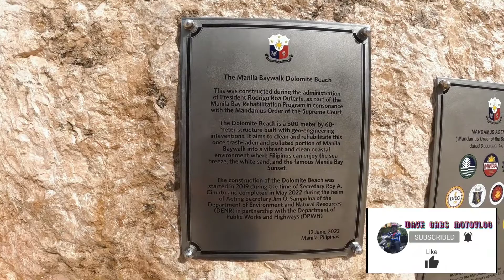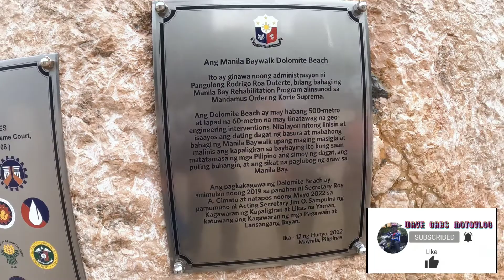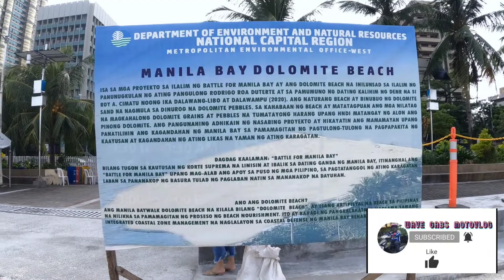MANILA BAY DOLOMITE BEACH |Wave Gabs Motovlog